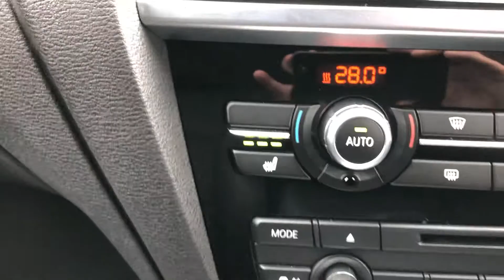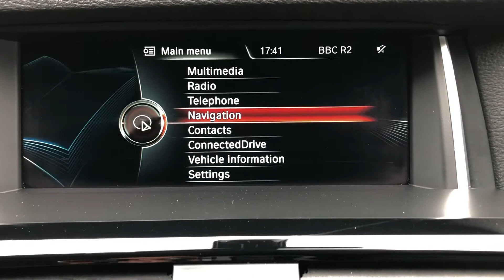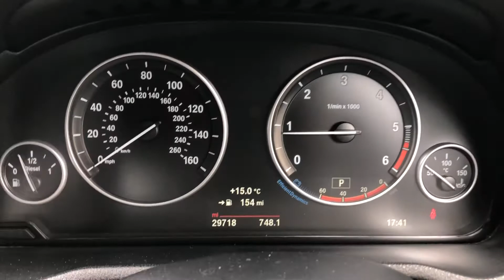BMW x4 x line auto white 2016 for sale @ auto 2000 Epping